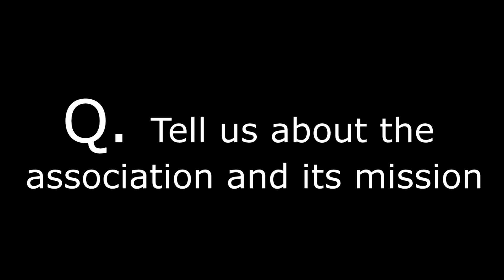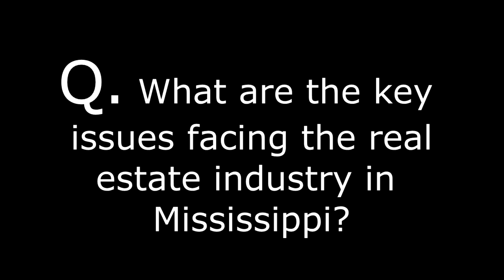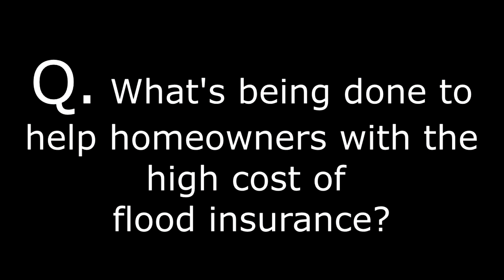MBJTV BETH HANSEN MS ASSN REALTORS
MBJ-TV talks with Beth Hansen, CEO of the Mississippi Association of Realtors, about the current status of real estate in the state, flood insurance costs, and other items